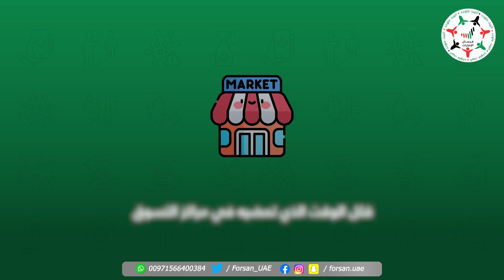لسلامتك من خطر الإصابة بكوفيد-19.. 4 إرشادات وقائية عليك اتباعها عند ذهابك للتسوق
لسلامتك من خطر الإصابة بـ كوفيد_19.. 4 إرشادات وقائية عليك اتباعها عند ذهابك للتسوق

‎تابعوا فرسان_الإمارات عبر حساباتنا التالية